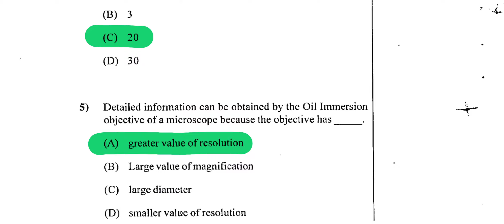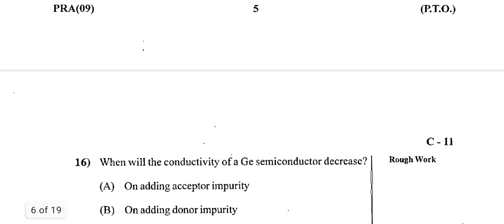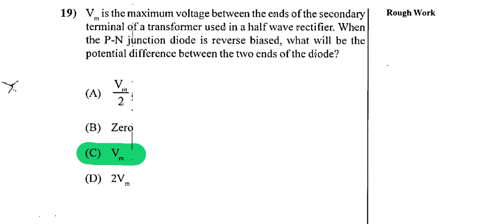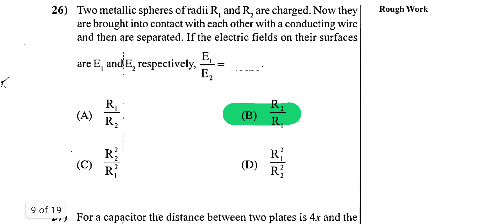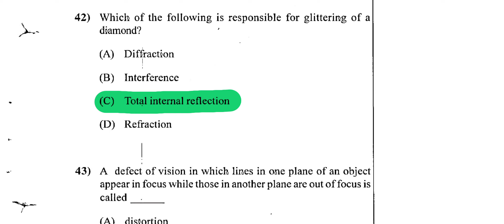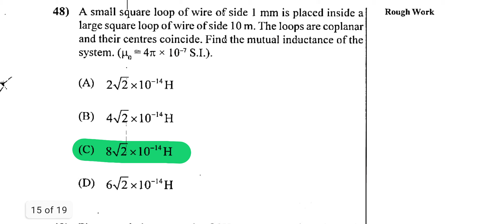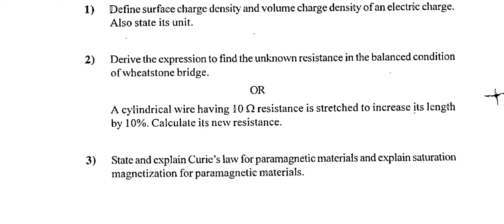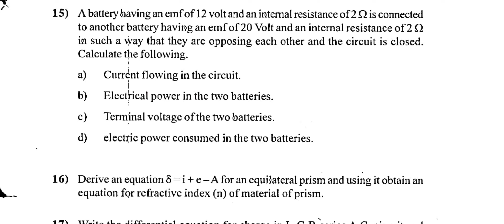Gujarat Board Class 12 Physics Paper Answer Key 2019 | GSEB Class 12 Physics Paper Answer Key 2019